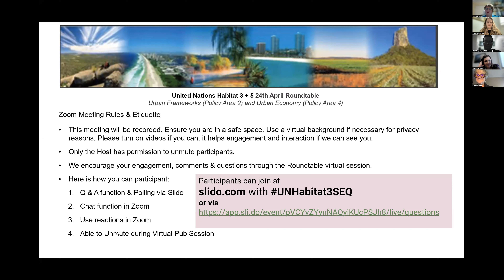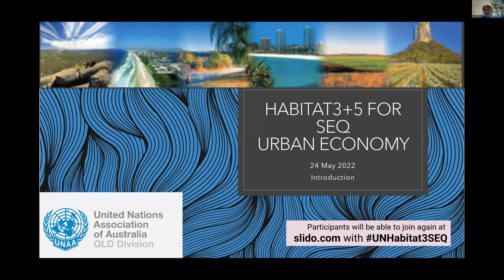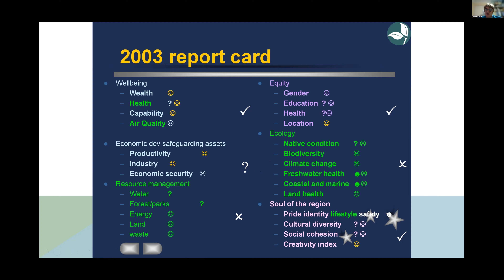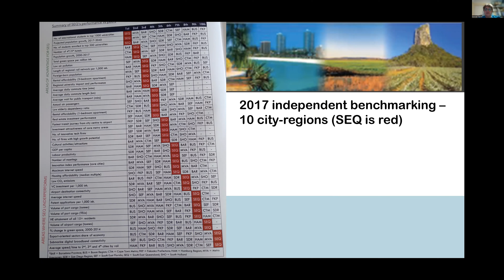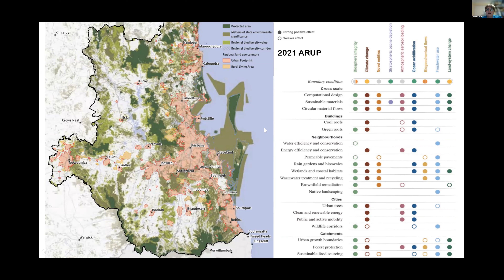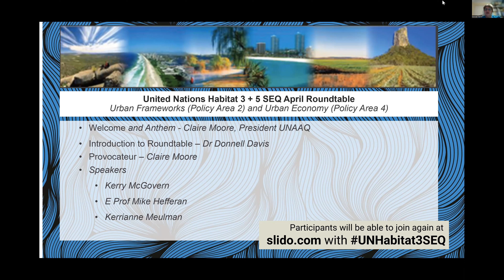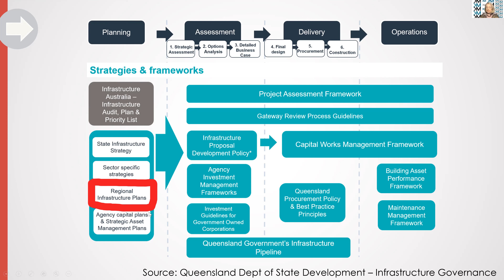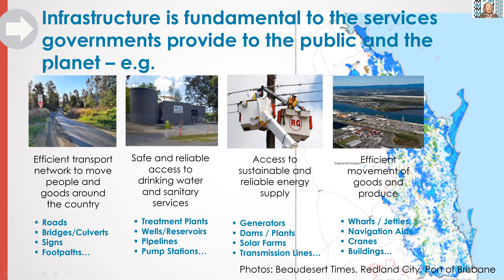UNAAQ - UN Habitat III + 5 Roundtable Series, 24 May 2022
This is the second webinar out of a series of exciting online panel discussions in relation to the UN-Habitat III New Urban Agenda (NUA) adopted in 2016. As part of implementing the NUA, the South-East Queensland region held a workshop in 2017. It has been 5 years since the previous event and it is time to reflect on any progress and potential for furthering the NUA in a local context.

24 May Roundtable
- Urban Economy